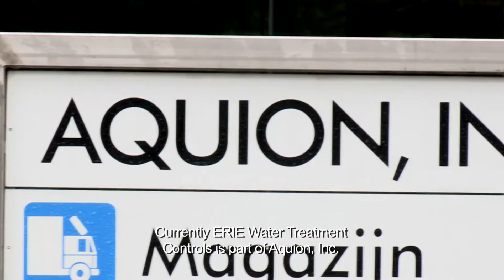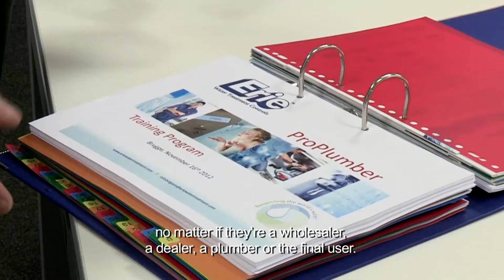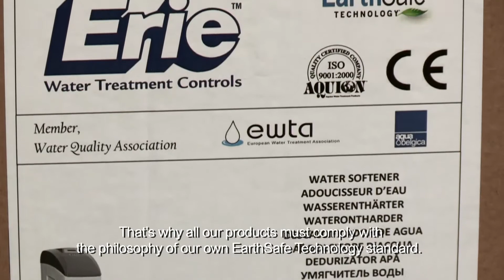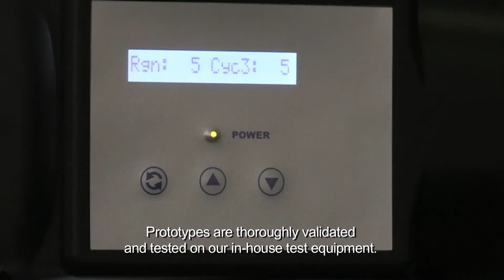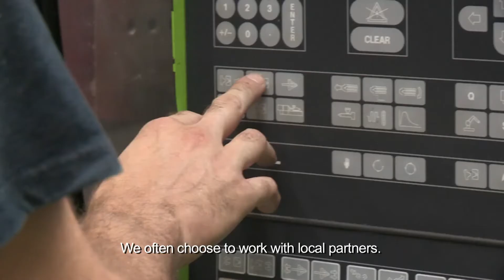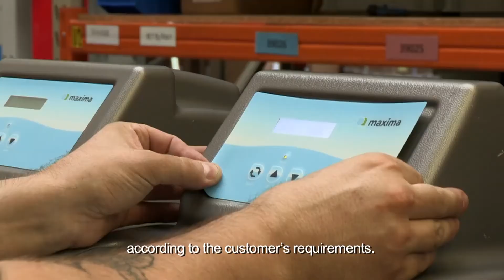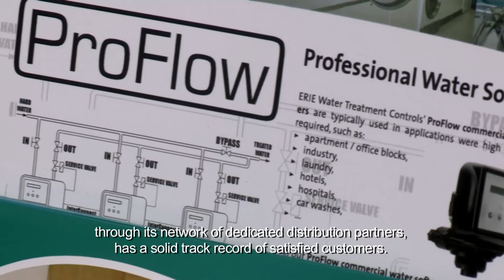Erie water treatment: Company Movie (English)